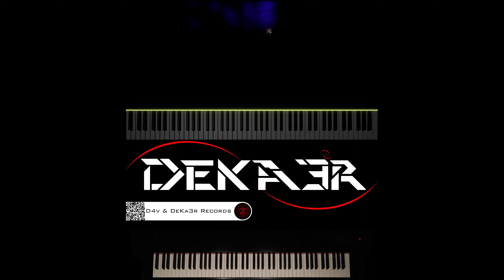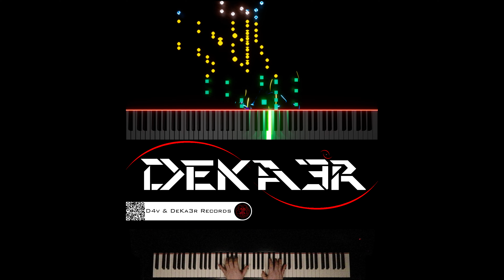🔴 IRL 🎹 PIANO 🎶 CODE | COMPOSITOR DE MÚSICA - MUSIC COMPOSER | ESTUDIO • TUTORIAL • SONGWRITE